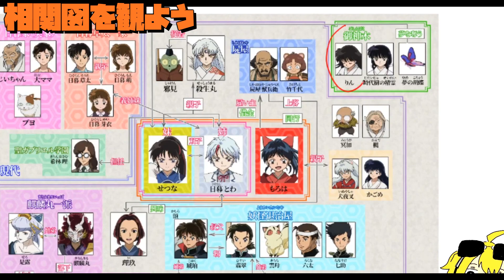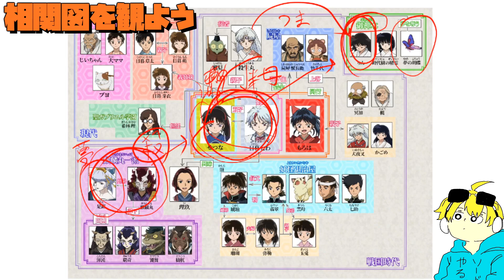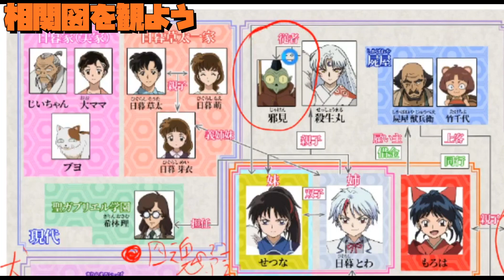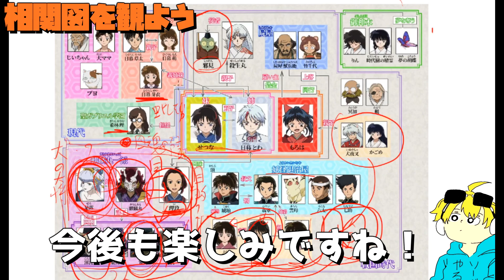半妖の夜叉姫の新しい相関図が出てるんで判明したことと未だに謎に包まれている部分の話でもしようか。半妖の夜叉姫15話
最近は半妖の夜叉姫に関する動画を上げております! 半妖の夜叉姫の公式ページにある夜叉姫の相関図を見ながら今までの半妖の夜叉姫を振り返らせてもらいました。